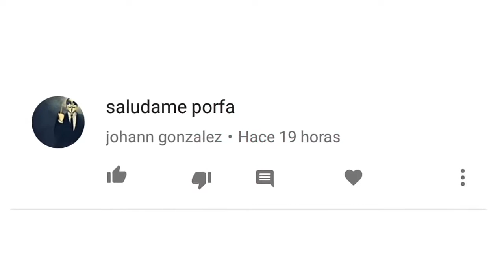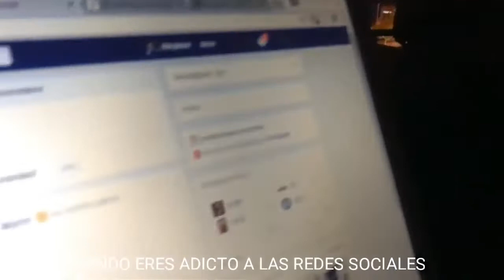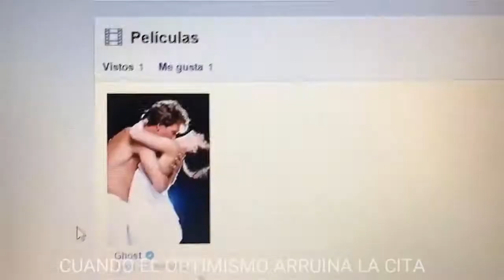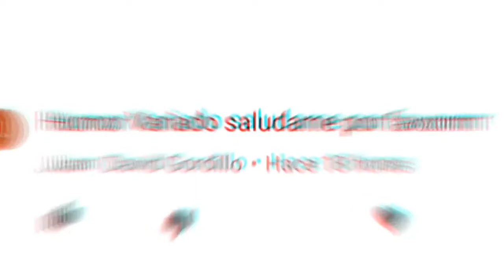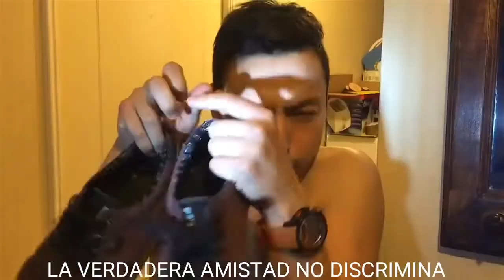LO MAS VIRAL DE POLLO CASTILLO EL MEJOR HUMOR CHILENO #2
que tal gente, esto es HUMOR VARIADO, espero que les guste este vídeo.

que tal gente, esto es HUMOR VARIADO, espero que les guste esta recopilación de los vídeos mas virales. CANAL DE POLLO CASTILLO: .

MOMENTOS GRACIOSOS / + INFORMACIÓN Youtuber del vídeo: Canal: Parte 2: .

Mi segundo canal: ➭ Mi facebook : ➭ Mi .